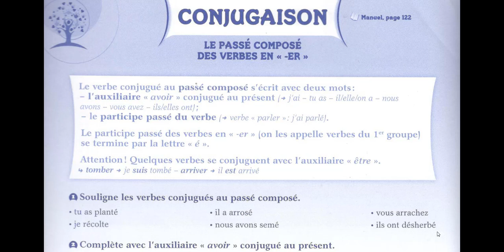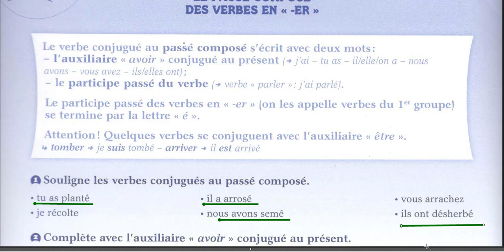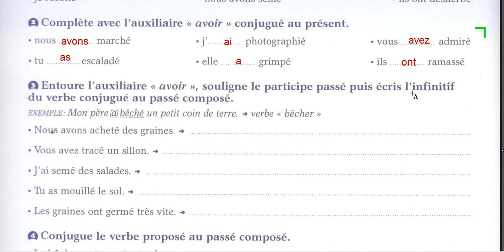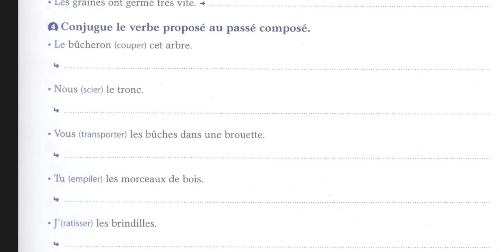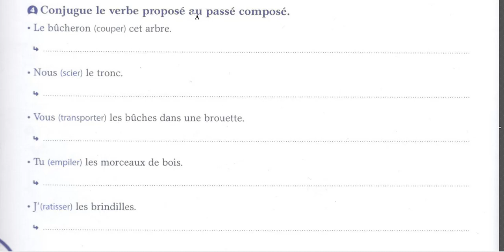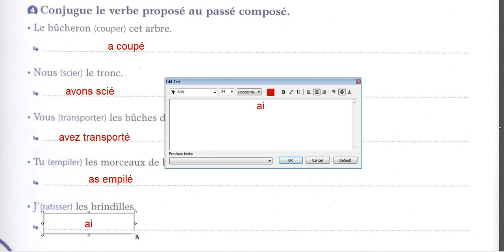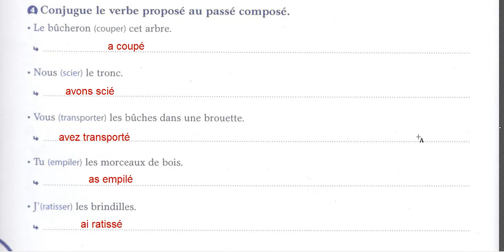Correction des exercices le passé composé des verbe en -er CE1